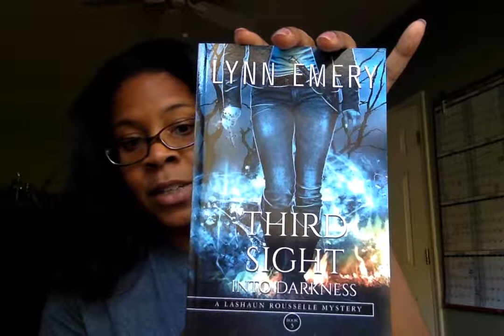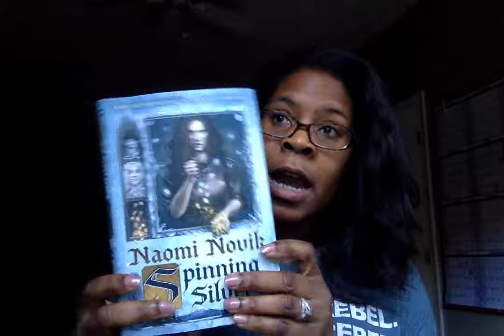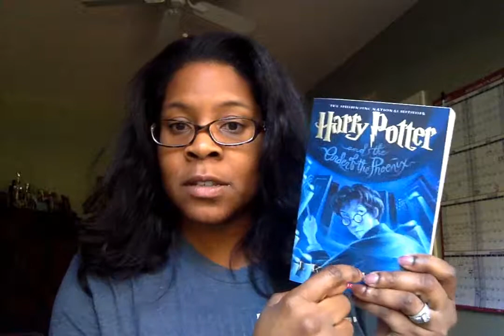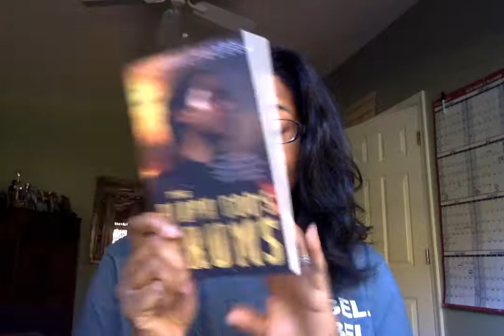Cerece shares her stress free book recommendations!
Over the last few months, I've discovered a new way to decompress from the stress of life and the news, while still getting my writing in! Find out how I've been one-clicking my way to bliss with books from:

Beverly Jenkins
Alyssa Cole
Rebekah Weatherspoon
Ines Johnson
Helen Hoang
Emily Foster and More. :-)